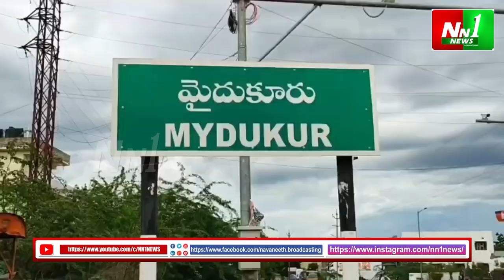మైదుకూరు : అట్టహాసంగా వైఎస్ఆర్సిపి కార్యాలయం ప్రారంభోత్సవం.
"nn1news live"
"nn1news luve"
"nn1news"
"nn1news live"

NN1 NEWS#
NN1 News#
nn1news live#
nn1news breaking news today#
nn1news Breaking#
nn1news Youtube on live#
nn1news Sucribe#